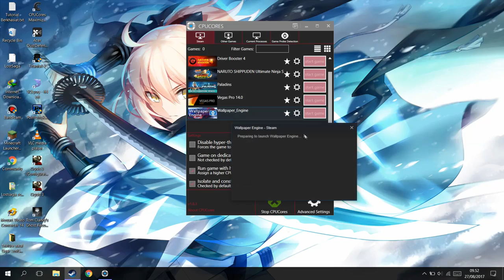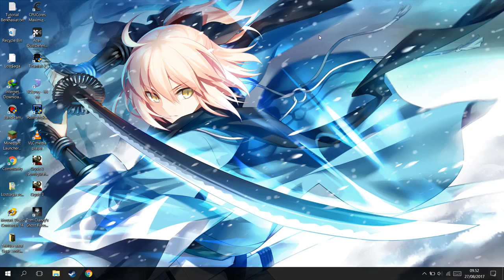SOFTWARE YANG MULTIFUNGSI-Cara Mengatasi Game Lag Part #3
oke manteman!kali ini saya memberikan tutorial ez pz bagaimana cara mengatasi game yang lag part 3,intinya di part kali ini luw semua harus punya software yang namanya CPUCores ,mau donlod atau beli juga bebas :v.juga sudah dilengkapi dengan tafsirannya jadi silahkan nonton dari awal ampe akhir,kalo gak punya kuota ikut ke tetangga,dan sampai jumpa di part lainnya.

PSU : Gardu Listik
VGA : Bawaaan Mobo
FAN : Kipas Turbin
Processor : AMD Athlon x64 0.1 GHz
Motherboard : Motherboard Mati
HDD : Harddisk PS2
Casing : Kardus&Triplek
Monitor : GG 55 inch Curved Edition
Memory: 128MB Cap Tiga Setang
Headset : Samsul Wireless Edition(Emang gak ada kabel,karena digunting)
Mouse: Virtual Mouse
Keyboard: Virtual Keyboard
Kursi: Kursi Taman